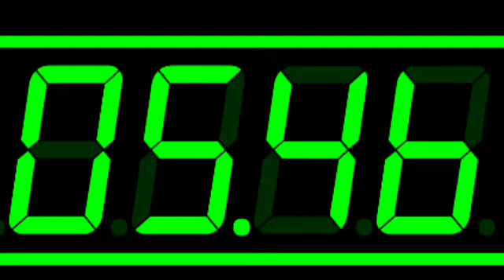85 Seconds Countdown (The BBC News Special Countdown Version) Now Start Countdown from 84.99 Sec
85 Seconds Countdown The BBC News Special Countdown

Credit Sounds for Remix : BBC World News  Countdown and Music from David Lowe

Countdown Start from 84.99 sec to 00.00 sec Time's Up⌛⌛